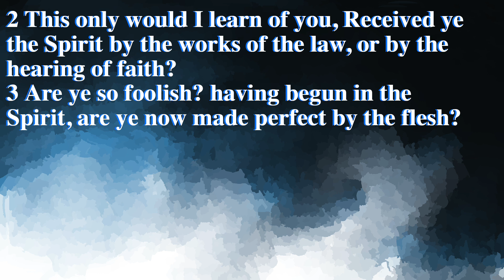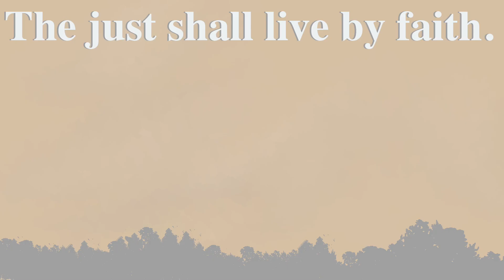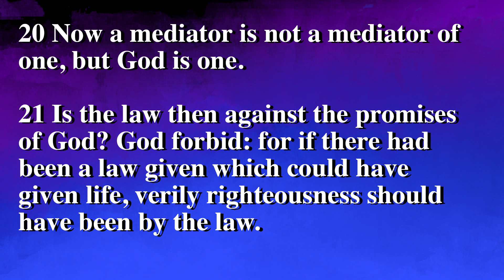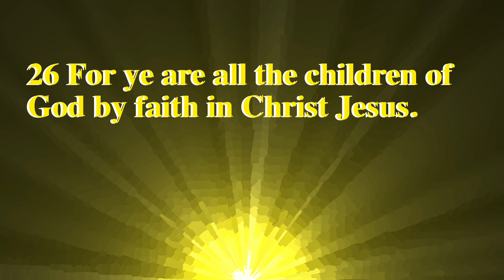Galatians 3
This is the third chapter of the Apostle Paul's Letter to the Galatians, a book that I feel does not get enough of a look over among many churches that I have visited.